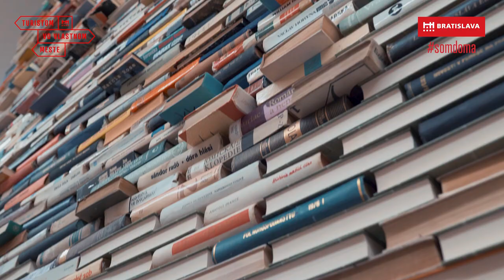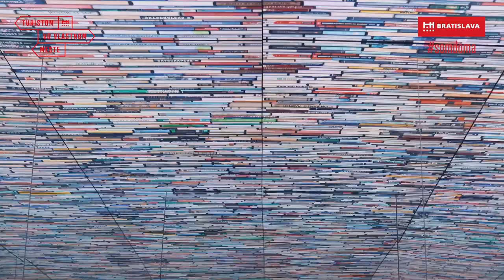Cestuj ilúziou nekonečna v centre mesta | SomDoma a spoznávam Bratislavu #12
Inšpiruj sa našimi online prehliadkam tradičné i netradičné miesta v Bratislave a staň sa TuristomVoVlastnomMeste. Dvanásta prehliadka ti ukáže skrytý palác v centre mesta.

V čase krízy a karanténnych opatrení v súvislosti s ochorením COVID-19 sa organizácia Bratislava Tourist Board rozhodla podporiť miesta, ktoré prišli o všetkých návštevníkov a musia byť teraz zatvorené. Zároveň ide o podporu cestovného ruchu domácimi obyvateľmi po kríze.

Pozri aj alebo skoč na kapitolu, ktorá ťa zaujíma najviac
0:00 Intro
0:35 Palác, galéria
1:28 Dielo Semiolift
2:26 Ilúzia nekonečna
2:50 Ďalšie diela z galérie
3:40 Outro

Realizované s finančnou podporou Ministerstva dopravy a výstavby Slovenskej republiky.